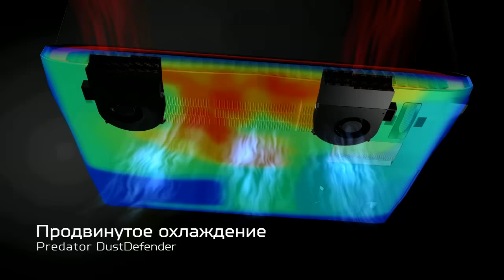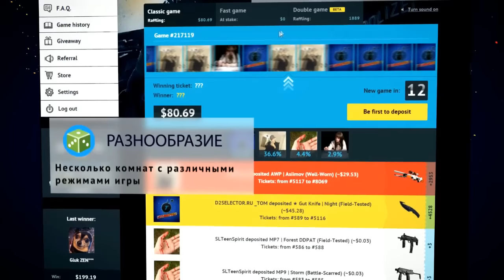Team X vs NSK, map 1 mirage, SL i-League StarSeries S2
Первая карта матча между NokSuKao и Team X в рамках турнира SL i-League StarSeries Season 2 . Комментируют Tafa и KvaN.